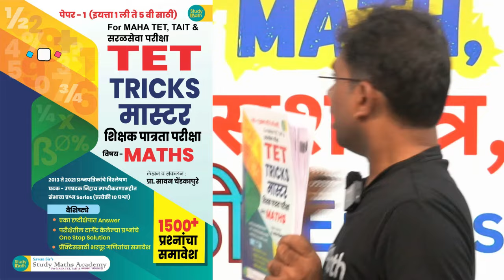tet maths previous year question paper | tet exam model question paper maths book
TET TRICKS मास्टर बूक विक्रीसाठी उपलब्ध | Page 5 ते 12 चे स्पष्टीकरण |  NEXT TET 2024 | TET UPDATE

⭕️ Mathematics Series Live  | NEXT TET 2024 PAPER 1 | Maths Tricks | TET Update | Pavitra Portal 2024
⭕️ परिघ काढा एका सेकंदात | Circumference Trick | Warm up Math Lecture Series | Next Tet 2024 Paper 1

tet examination question paper, tet exam model question paper in english paper 1, tet exam model question paper biology, tet exam science questions and answers.